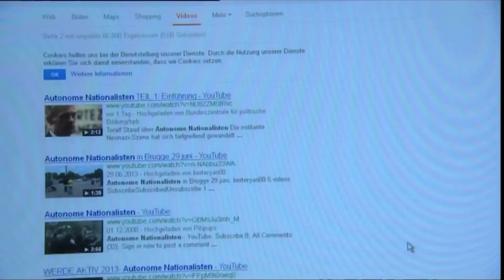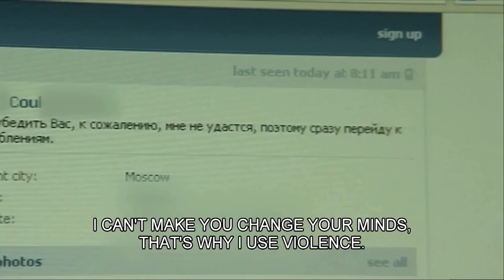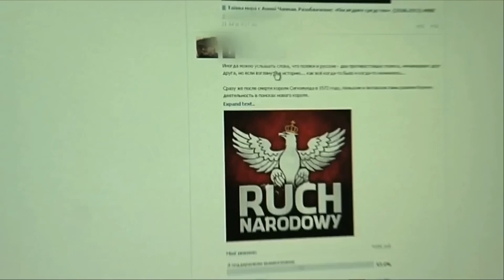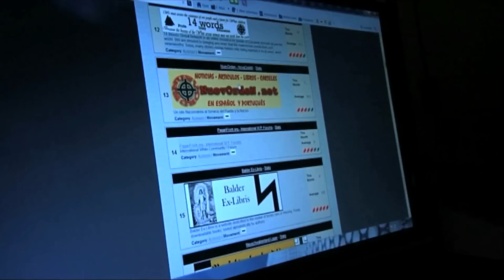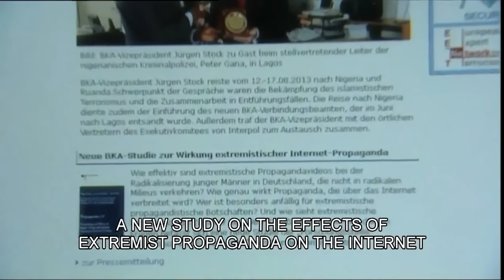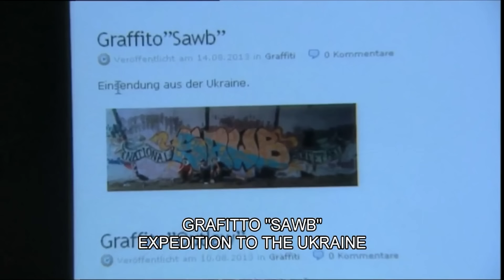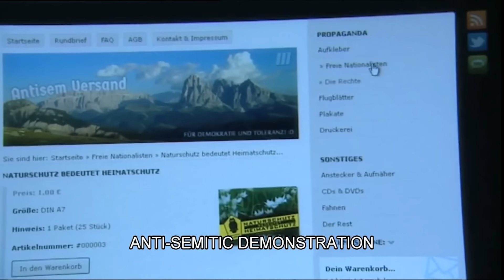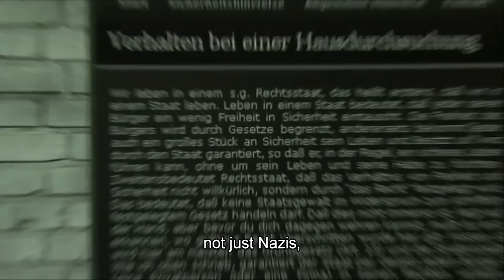Unmasking Russia's Neo-Nazi Network: The Threat of Autonomous Nationalists | ENDEVR Documentary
Inside Russia's Neo-Nazi Network: How Dangerous Are the Autonomous Nationalists? | ENDEVR Documentary

We infiltrate the Russian Neo-Nazi group “Autonomous Nationalists”, one of most brutal right-wing, extremist groups in the world. Shocking footage shows them attacking foreigners, setting fire to buildings, and training to use knives.

Even more worrying are the ties between Autonomous Nationalists and other extremist groups in Germany and Europe. One member describes how they would regularly train with Neo-Nazis from Europe. “There was a real program with target practice . We showed the Europeans how to use our weapons most effectively and exchanged experiences”

In candid interviews, members are quick to praise the Third Reich. “I support the theory of the supremacy of the white race and the superiority of the Russian people” states Dimitry. Another describes how he attacks foreigners, who he blames for spreading ’drugs and death’. And it’s not only men attracted to this dangerous ideology. At the training camp, we filmed some of the women attending and learned how they were recruited. We also see how the neo-Nazis use seemingly harmless web pages and youth affine topics to spread their radical views.